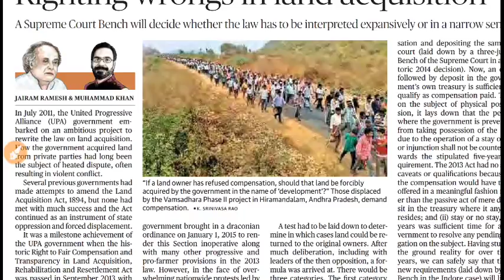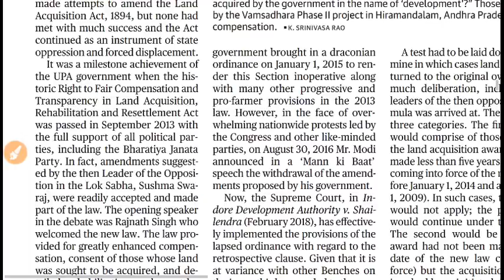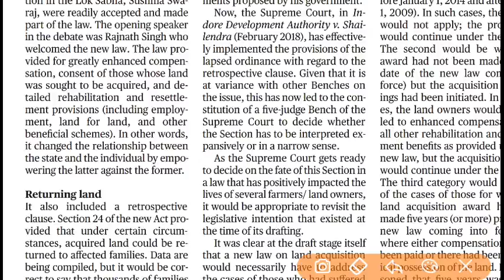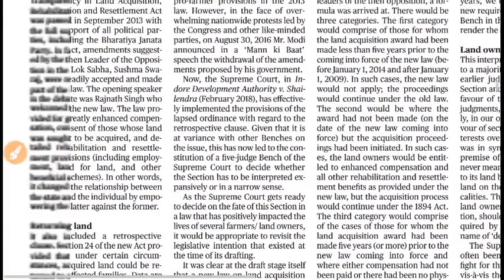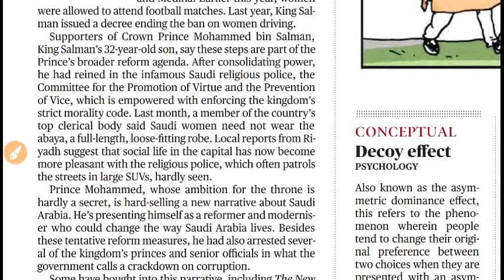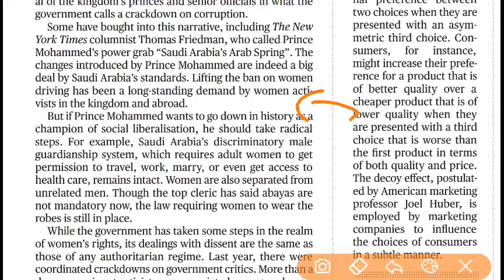5th March Hindu editorial Analysis in Tamil for UPSC and TNPSC aspirants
Land acquation in Tamil
Reform in women in Saudi Arabia